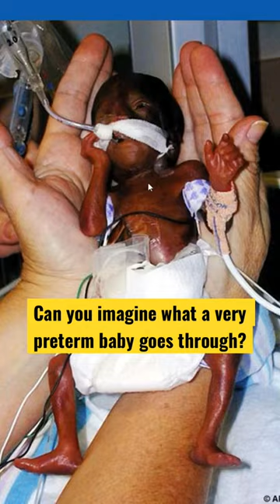Can you imagine what a very preterm baby goes through?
Most of us are aware that more and more tiny preterm babies are surviving, but apart from those directly involved in neonatology, majority are not aware of how complicated it is.
In this short video, you can see how a tiny premie (weight around 700 g) looks like at birth.